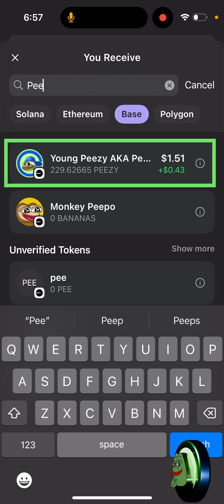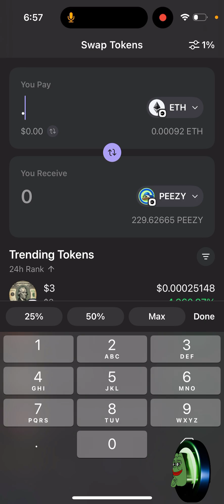Swap SOL to Base Tokens - Phantom Wallet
This video demonstrates how to use Phantom Wallet to swap $SOL for $ETH on Base and then swap the $ETH on Base for $PEEZY on Base.